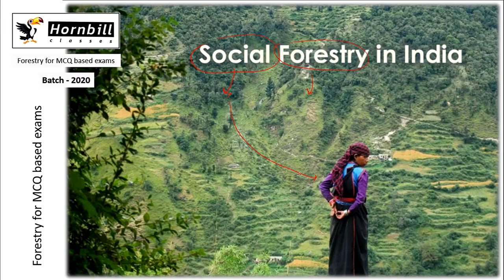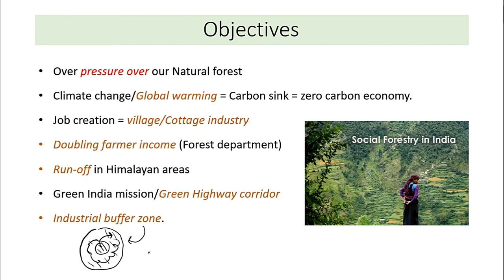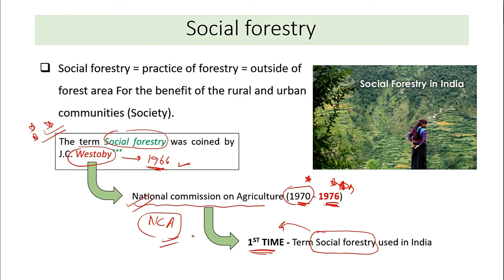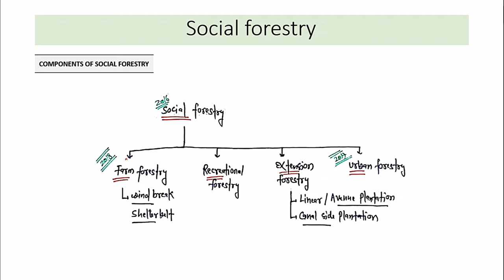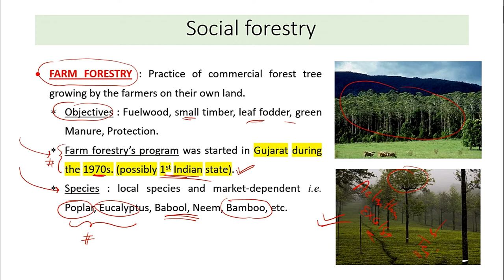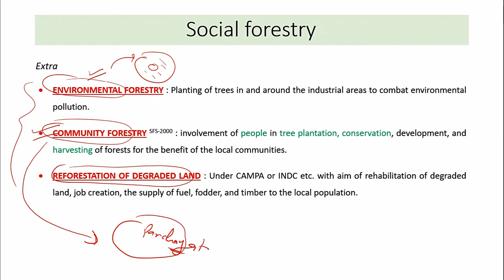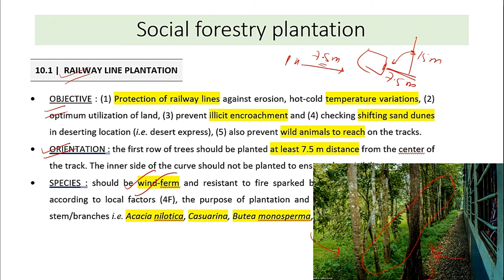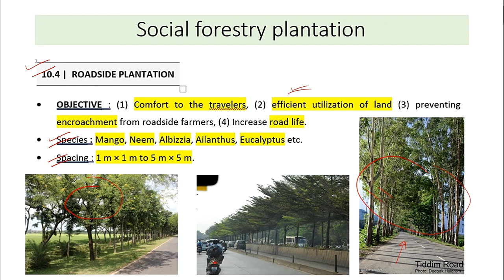30. RPSC-ACF 2020 | Social forestry